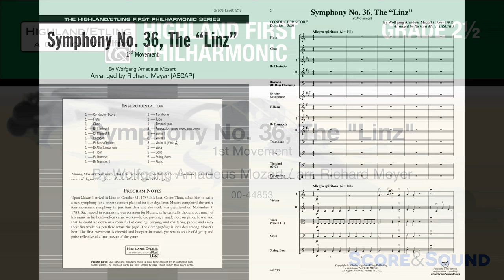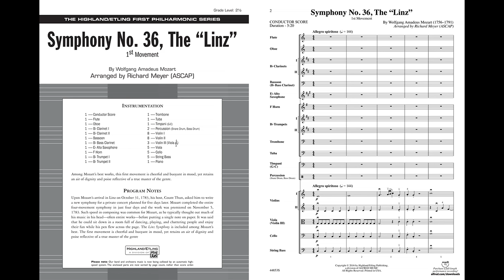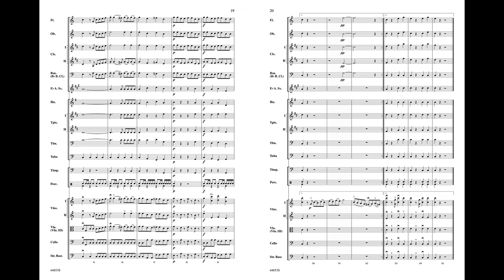Symphony No 36., The Linz by Richard Meyer – Score & Sound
Symphony No. 36, The "Linz"
1st Movement
By Wolfgang Amadeus Mozart / arr. Richard Meyer

Item: 00-44853
Series: Highland First Philharmonic
Ensemble: Full Orchestra
Grade 2.5

The "Linz Symphony" is included among Mozart's best. The first movement is cheerful and buoyant in mood, yet retains an air of dignity and poise reflective of a true master of the genre. Richard Meyer's full orchestra arrangement of this classic is a terrific addition for any concert or contest. (5:20)